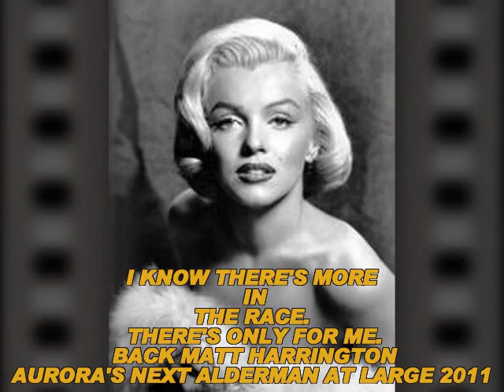Ocean's BACK MATT in 2011 for Aurora's Alderman at Large